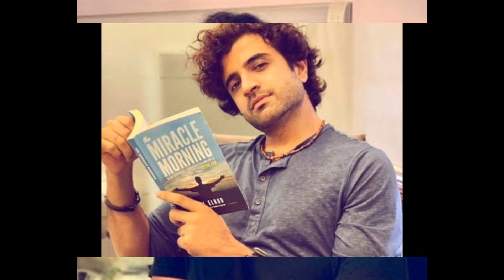Drama Tera Waada Episode 33 34 35 Drama Tera Waada Actor Rehan Real Family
Umer Aalam one of the most Pakistani actor and model. new ary digital drama tera wada play role of Rehan outstanding acting in drama serial.